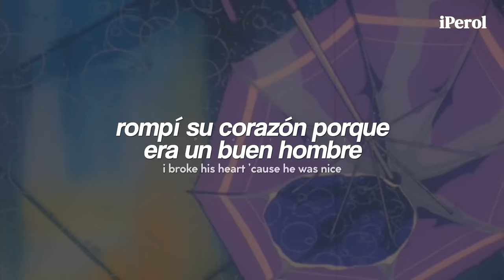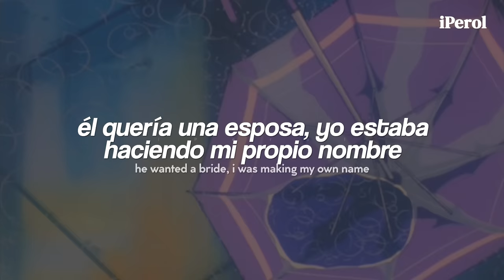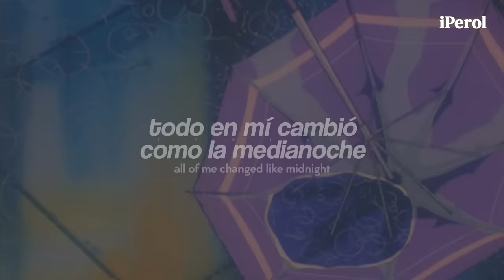Taylor Swift - Midnight Rain (Español + Lyrics)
Taylor Swift - Midnight Rain (Traducida/Subtitulada al Español)
Taylor Swift - Midnight Rain (Sub Español/Lyrics)
Taylor Swift - Midnight Rain (English Lyrics/Sub Español)

Adfdsngdkfjngjdkfh 💜🍐
GENTEE, esta canción es hermosamente rara, confirmo, stream Midnights ♥

"Midnight Rain" habla sobre recordar a una persona que tenía todo para ser la pareja perfecta, sin embargo, no podías corresponder su amor.

// Lyrics; Taylor Swift - Midnight Rain //
[Intro]
Rain
He wanted it comfortable, I wanted that pain
He wanted a bride, I was making my own name
Chasing that fame, he stayed the same
All of me changed like midnight

[Verse 1]
He was sunshine, I was midnight rain

[Verse 2]
'Cause he was sunshine, I was midnight rain

[Chorus]
All of me changed like midnight rain

[Outro]
Except for when I'm on TV
Except on midnights like this
(Midnights like this, midnights like this)